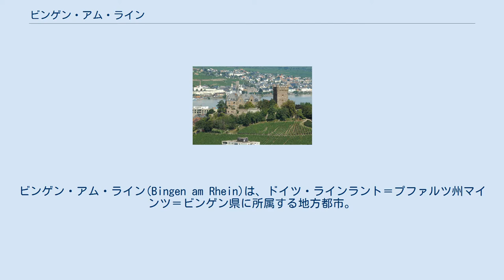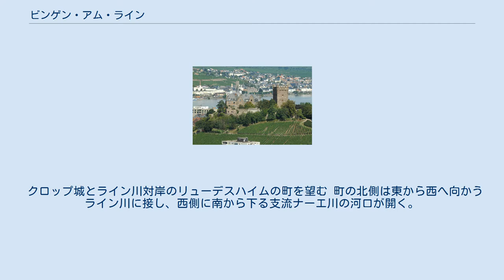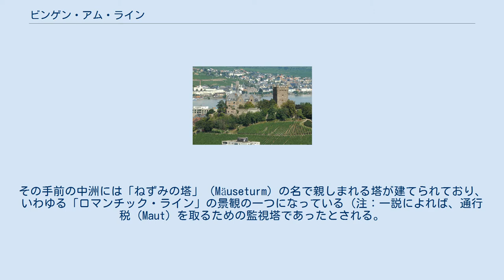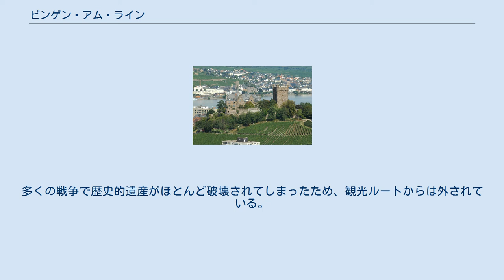ビンゲン・アム・ライン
マインツ＝ビンゲン郡
ビンゲン・アム・ライン(Bingen am Rhein)は、ドイツ・ラインラント＝プファルツ州マインツ＝ビンゲン県に所属する地方都市。
人口約26,000人、面積は37.74km²。
 ビンゲン (Bingen) という地名は、一般的にここを指す。
 他にバーデン＝ヴュルテンベルク州のジグマリンゲン郡にも同名の町が存在するので、正式には「ライン川河畔の」という意味のアム・ラインという接尾語を付ける（参考：ビンゲン・バイ・ジグマリンゲン (de:Bingen (bei Sigmaringen))）。
 クロップ城とライン川対岸のリューデスハイムの町を望む 町の北側は東から西へ向かうライン川に接し、西側に南から下る支流ナーエ川の河口が開く。
ライン川は町を過ぎた所で大きく北へ曲がり、モーゼル川流域の森やケルンに向かって下ってゆく。
その手前の中洲には「ねずみの塔」（Mäuseturm）の名で親しまれる塔が建てられており、いわゆる「ロマンチック・ライン」の景観の一つになっている（注：一説によれば、通行税（Maut）を取るための監視塔であったとされる。
なお、最初に建てられた塔は後に戦争で破壊され、現存する塔は19世紀に再建されたものである）。
 ナーエ川に面して建つ聖マルティン（聖マルティヌス）教会を中心にライン川に沿って広がる小さな町の周囲は、緑の森のなだらかな丘に囲まれ、また町の中心の小高い丘には現在は市庁舎となった中世の姿を留めるクロップ城が建っている。
ライン川沿いには埠頭が整備され、対岸にはヘッセン州のリューデスハイムと呼ばれる葡萄畑の広大な丘陵地帯が広がる。
 今日ビンゲルブリュック地区と呼ばれるナーエ川の対岸はやはり葡萄畑の丘陵地帯で、近年になって開かれてきたが、かつては中世の女予言者として知られたヒルデガルト・フォン・ビンゲンの建てたルペルツベルク女子修道院があったことで知られる。
しかし今ではその名は通りの一部に残されているにすぎない。
 このナーエ川のライン川への合流地にケルト人が居住していたが、紀元前11年　ローマ帝国の国境警備のための城塞ビンギウム城が、今日クロップ城のある辺りに置かれ、ナーエ川の橋も架けられた。
355年、ゲルマン部族の軍隊によりビンギウム城が奪われ、ローマ軍が撤退した。
その後フランク王国の王領とされた。
983年　マインツ大司教ヴィリギスは神聖ローマ皇帝オットー2世よりビンゲンを領地として授かり、クロップ城を築く。
 15世紀中頃　マインツ大司教領（Erzstift Mainz）の直轄領地となる。
17世紀後半　直轄領ということが災いし、三十年戦争でスェーデン軍によって町が破壊され、その後フランス軍によって支配された。
この時ルペルツベルクの女子修道院も破壊されて放棄された。
1814年　ヘッセン・ダルムシュタットに帰属する。
1816年　ナポレオン軍の敗退とともにフランス軍の支配を脱する。
第二次世界大戦で大きな破壊を受ける。
 葡萄農園経営とワイン生産、ナーエ川流域各地のワイン産地との流通とそれに付随する商業活動が主体。
工業はほとんどない。
多くの戦争で歴史的遺産がほとんど破壊されてしまったため、観光ルートからは外されている。
避暑地としてドイツ国内では知られているが訪れる人は多いとはいえない。
したがって町の歳入は多くない。
近年人件費の高騰から葡萄農園の経営も逼迫し、農園経営からの脱却を図っている。